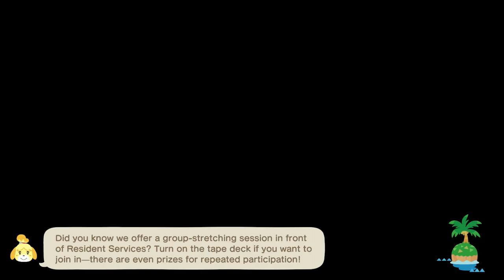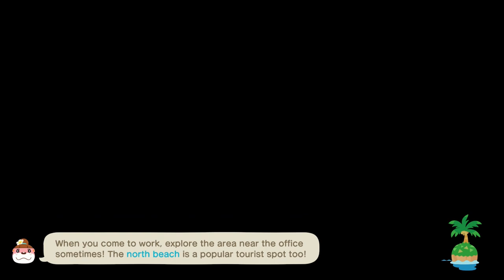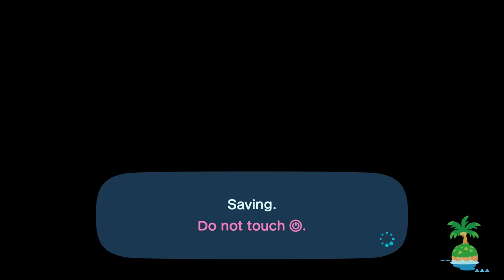TildeShambles - Animal Crossing: New Horizons - Part 78